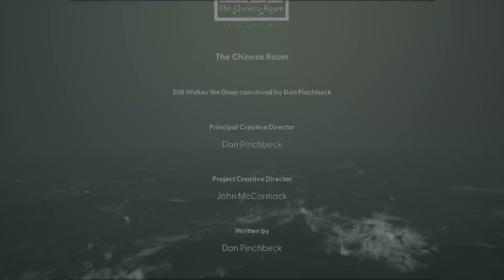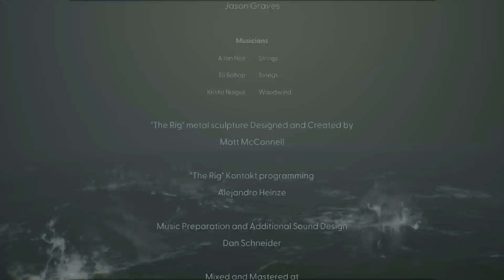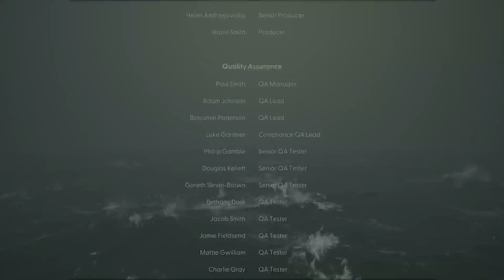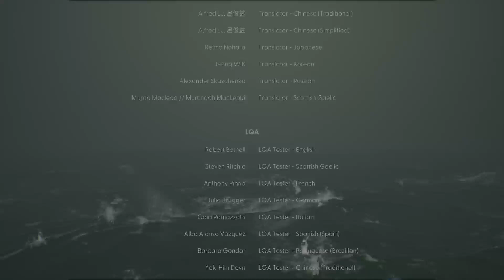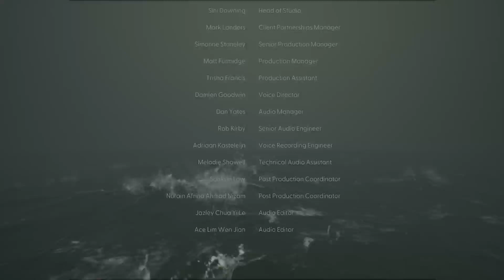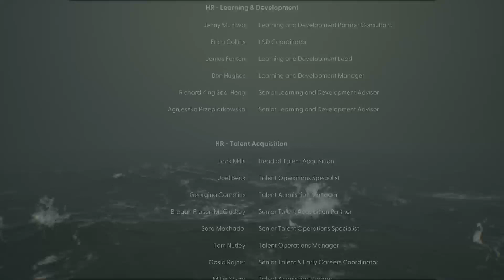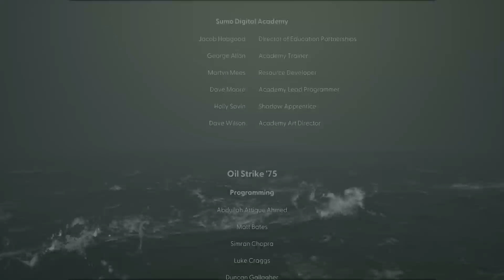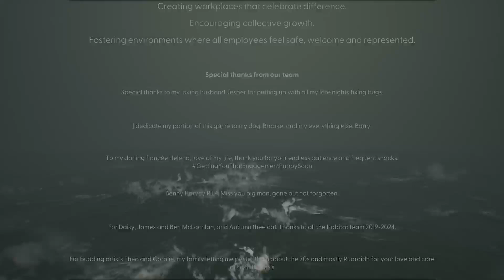Still Wakes the Deep Final Mission